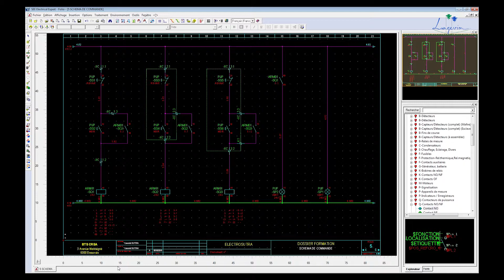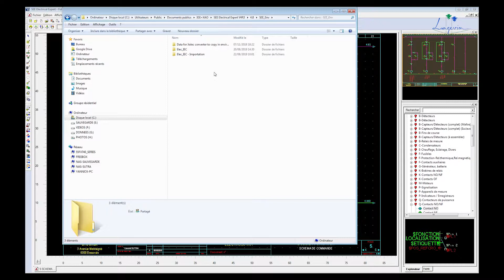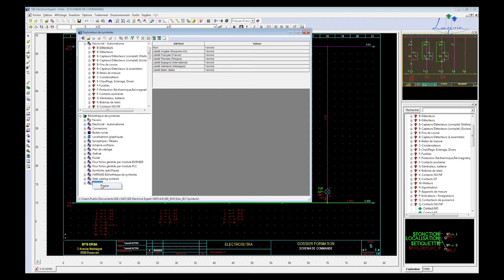028 Importer un environnement (Tutorial See Electrical Expert V4R3)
Ce tutoriel sera très utile si vous souhaitez importer des symboles que vous avez crée sur un ordinateur et que vous voulez les récupérer sur un autre ordinateur